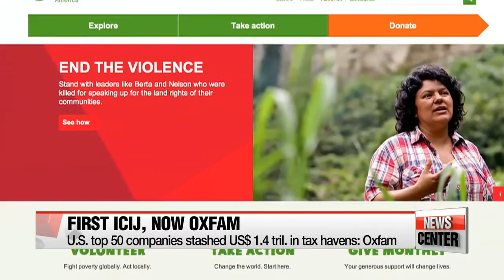35 tax agencies responds to "Panama Papers," Oxfam exposes tax havens of US TOP 50 Inc.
35개국 국세청 '파나마페이퍼스' 공동대응 합의, 오스팜 미 50대 기업 조세회피 폭로
  The National Tax Service of Korea will be joining 34 other tax agencies around the world to tackle the rising issue of tax avoidance... A move triggered by the so called Panama Papers case. But even with the global efforts to stop illegal financial activities, it seems like more troubles are dawning. Hwang Hojun reports.  35 national tax agencies around the world, including South Korea’s National Tax Service decided to tackle the rising issue of offshore tax evasions since the Panama Papers expose.
  Korea's National Tax Service has been assessed to have one of the best capabilities in database analysis and the agency will proactively work with the other 34 members of the Joint International Tax Shelter Information and Collaboration to combat tax evasions through close cooperation in sharing critical information.

The NTS, however, stresses the significance of acknowledging that not all usages of tax havens are necessarily illegal and that it is risky to release the suspects' names without thorough investigation.

 “It can give the opportunity to those who are really guilty to destruct evidence. Conversely, it can damage the reputation of those who are innocent. That’s why we want to be precautious, especially since we are the nation's tax agency.”

  Despite efforts of financial watchdogs around the world, the rising international fury from the so-called Panama Papers leak is only likely to get more intense.
Oxfam reported Thursday that the 50 biggest U.S. companies stashed away one-point-four trillion U.S. dollars in tax havens around the world from 2008 to 2014.
  According to the anti-poverty charity's report, Apple topped the list with 1-hundred-81 billion U.S. dollars held offshore.
Boston-based conglomerate General Electric was the runner up with 119 billion hidden in tax havens... followed by Microsoft, with 108 billion.
Pharmaceuticals giant Pfizer, Google’s Alphabet and oil company Exxon Mobil were also on the list.
  The allegation is more daunting as the American corporations have been receiving trillions of dollars in taxpayer support.